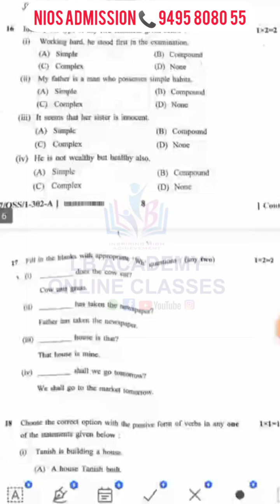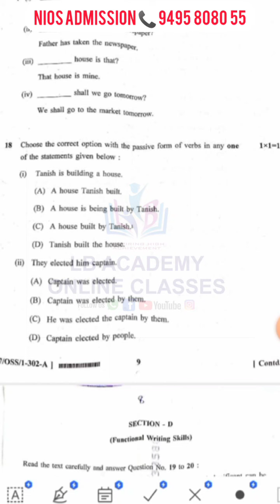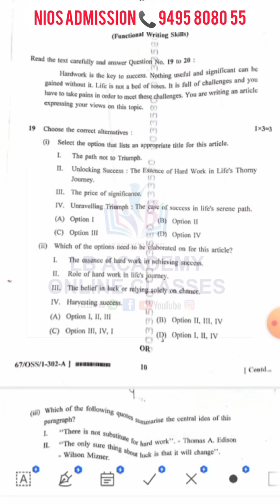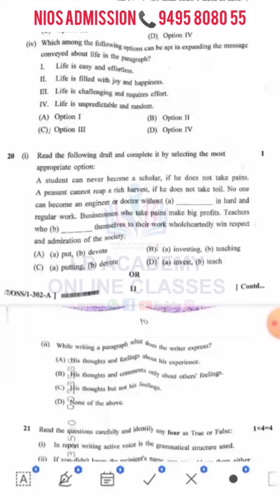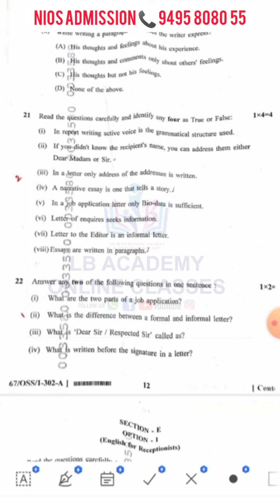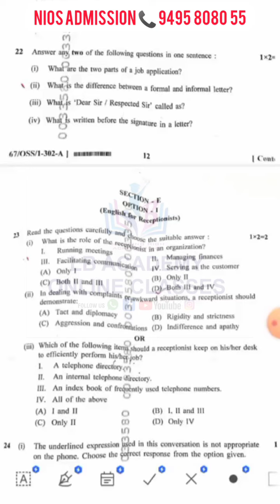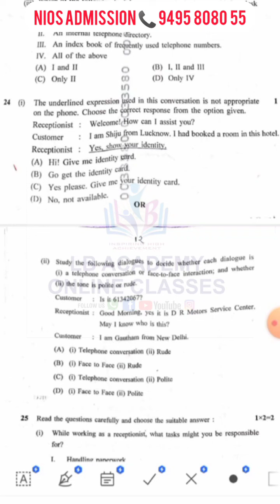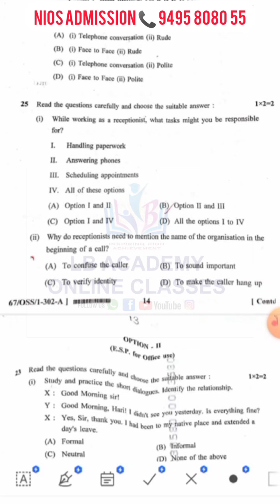NIOS CLASS 12TH ENGLISH MODEL QUESTION PAPER PART-2 nios niosmalayalam niosenglish#2024#nioslatest